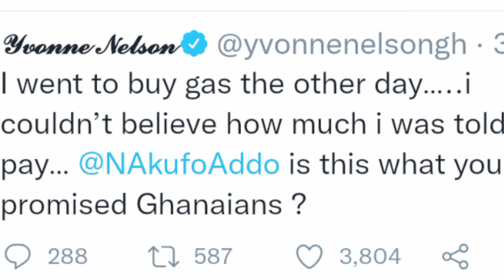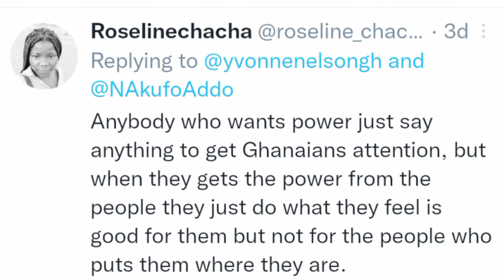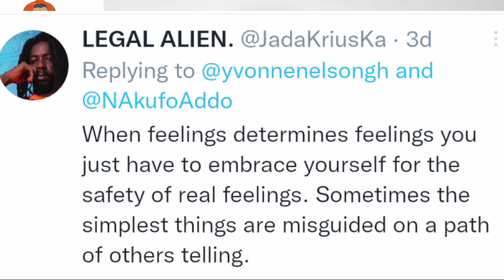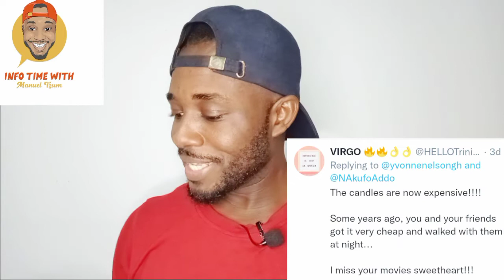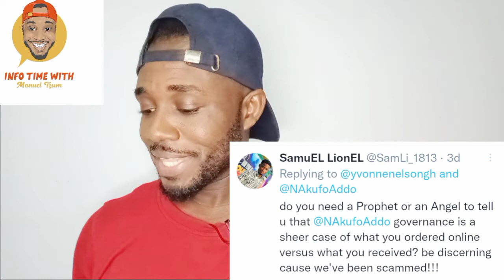Yvonne Nelson chastise Akuffo Addo over high LPG prices.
The movie star can't understand why prices of Liquified petroleum gas keeps on increasing at the pase it is currently.